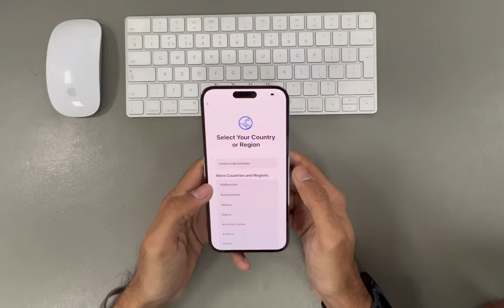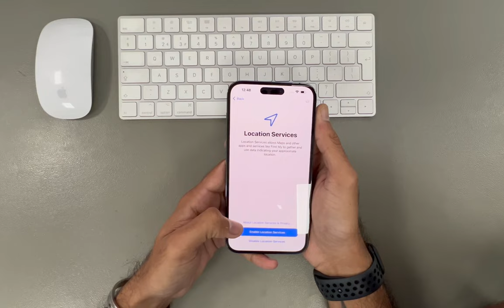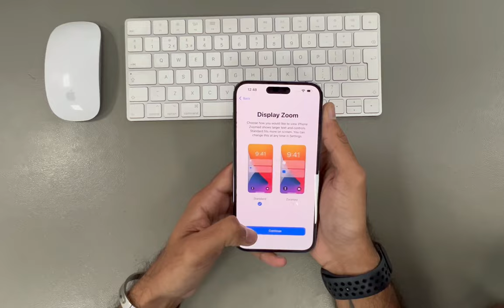iOS 16 In iPhone 14 Pro Max Purple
In this video we will be doing iOS 16 Setup in iPhone 14 pro Max Purple Color.